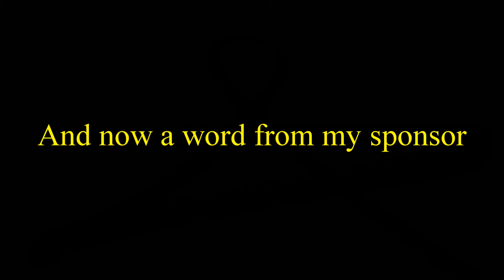Trees That Need Fire to Reproduce - Exploring Strange Plants in The Pine Barrens - Amazing Plants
+ SPECIAL THANKS:
Smarter Every Day, Alt-Pod